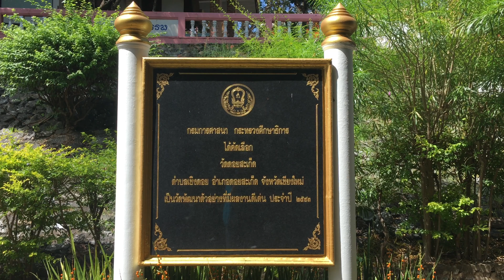ep5: วัดพระธาตุดอยสะเก็ด | HoneyCoffee Channel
ep1: ทางหลวงหมายเลข 1 : พหลโยธิน นครสวรรค์-กำแพงเพชร-ตาก | HoneyCoffee Channel

ep5: สวนพฤกษศาสตร์ทวีชล | HoneyCoffee Channel